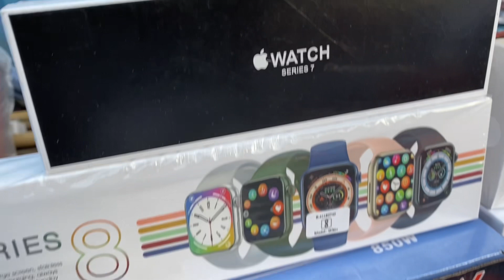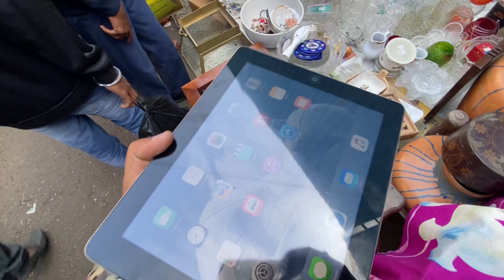Chor Bazaar Mumbai || Complete tour of Mumbai Chor bazaar ||Chor bazaar Mumbai 2022|चोर बाजार मुंबई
mumbai
chor bajar
chor bazar
chor bazar today
mumbai bajar
chor bazaar
Complete tour of Mumbai Chor bazaar,
Chor bazaar Mumbai 2022,
चोर बाजार मुंबई,
chor bazaar mumbai shoes,
chor bazaar mumbai camera,
chor bazaar mumbai me kaha hai,
chor bazaar mumbai friday morning,
mumbai chor bazaar grant road,
delhi chor bazaar new update,
chor bazaar delhi today,
chor bazaar delhi reviews,
Chor bazar,
Chor bazaar,
Chorbazarnewvideo2022,
Raghuvirnagarchorbazaar,
Chor bazar,
Chor bazaar,
Chor bazaar 2022,
Chor Bajar,
Camera Chor bazaar,
delhi iPhone 13 Pro Max,
Chor bazaar Mumbai Sunday market Delhi,
chor bazar phones chor bazar,

THIS VIDEO IS ONLY MADE FOR EDUCATION PURPOSE ONLY/RELATED TO MARKET INFORMATION. "VLOGSTAN" IS NOT RESPONSIBLE FOR ANY KIND OF PROFIT AND LOSS IN BUSINESS/ITS YOUR RESPONSIBILITY TO BE SURE BEFORE PURCHASING ANYTHING/MUST RESEARCH MARKET FROM YOUR SIDE BEFORE ANY KIND OF BUSINESS.